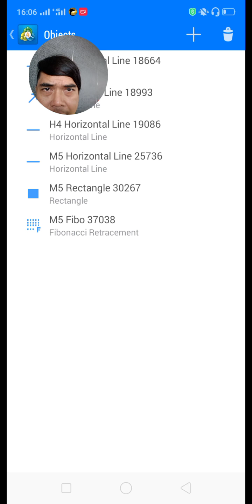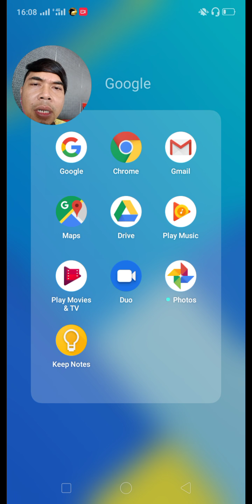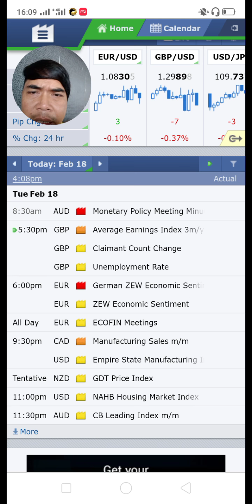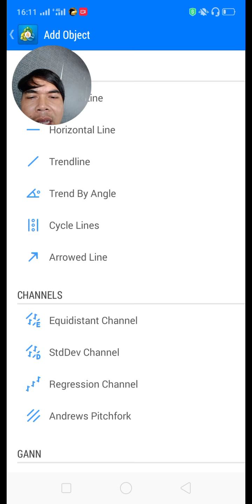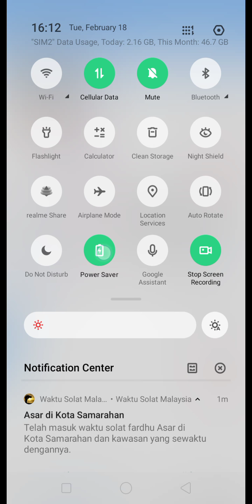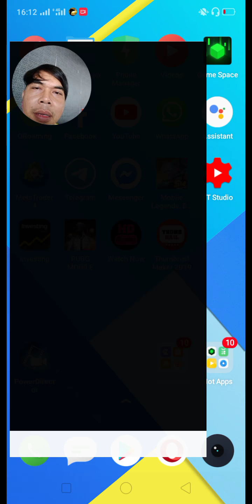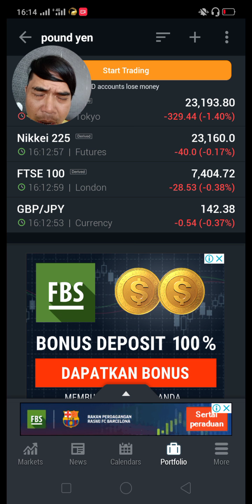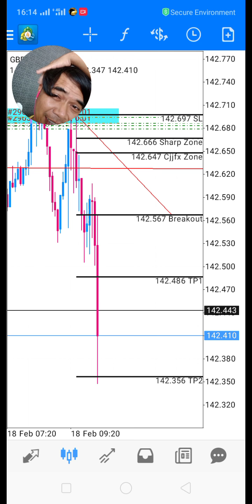Analisis gbpjpy Sesi Petang by Cjjfx 18 Feb 2020